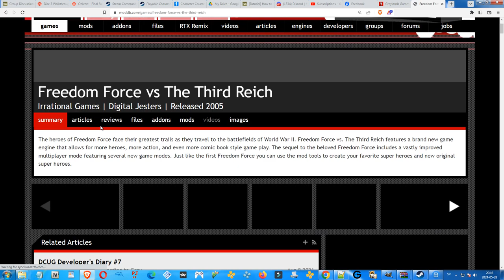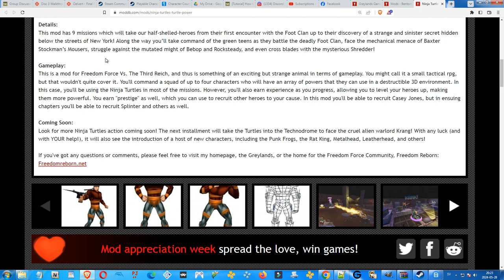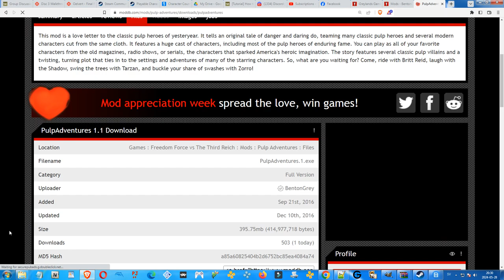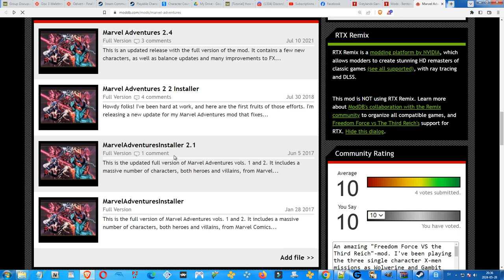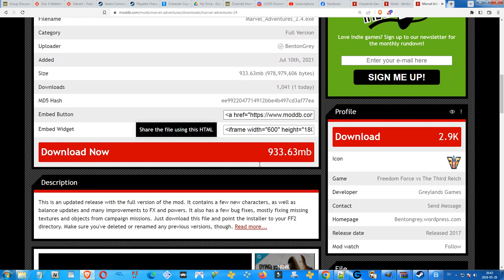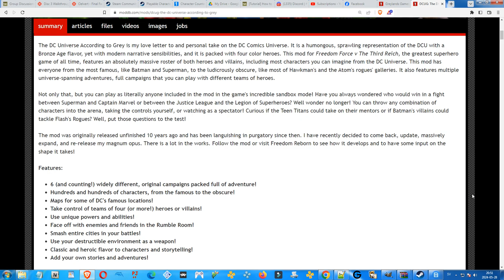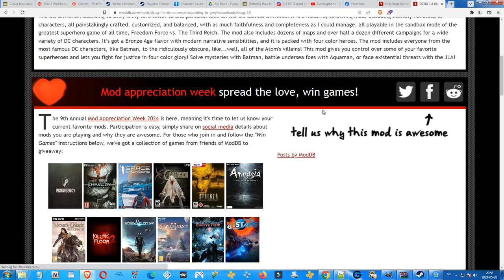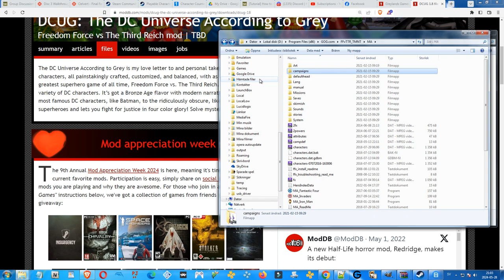Freedom Force VS the Third Reich - DCEU-MOD + Benton Grey's other Freedom Force Mods - Overview!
In the beginning of this video I'll just explain why the previous video ended abruptly, and speak a bit about the DCEU mod for Freedom Fiorce VS the 3rd Reich.

After that I'll start a new recording outside of the mod where I'll go through each of modder Benton Grey's mods for the Freedom Force VS the 3rd Reich game, by visiting each of the individual mods MODDB.com page, and going through the explanations, downloads and details, also providing any knowledge I do have of the mods.

At the end of the video I'll simply go through the differences between the .exe files used to start the DCEU-mod - the grandest of Benton Grey's mods - his Opus Maximus.

I'll go through the characters of the two biggest mods in the coming videos.